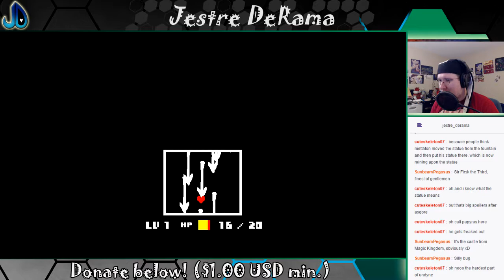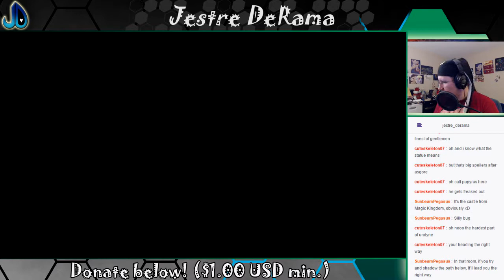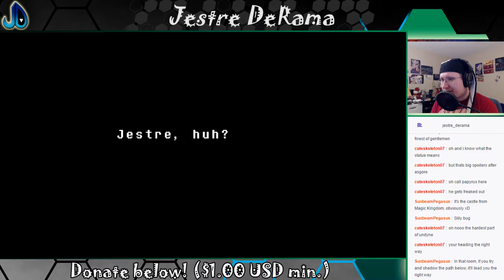Escape Undyne again! | Undertale 16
When we're not hanging with Monster Kid, Undyne always seems to be hanging around the corner! Wait, what is with the flowers?